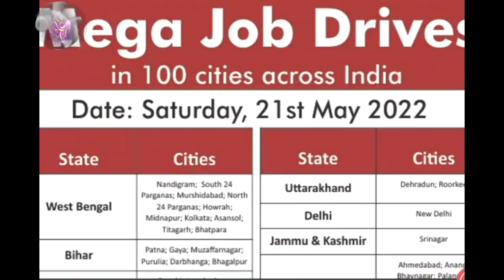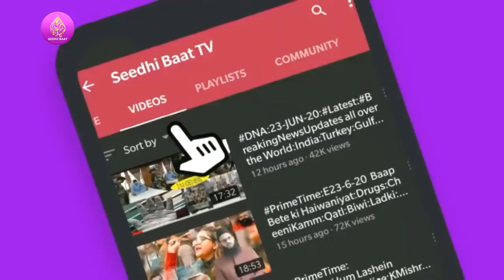14/5/22#Aaj ki Baat Khaas Baat:Din Bhar ki Badi aham aur zaroori,Mulki,aalami,aur Riyasati Khabrein?